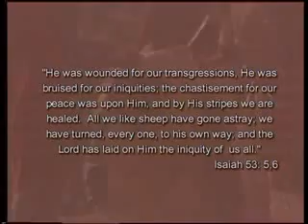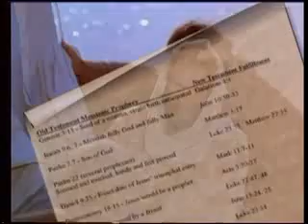Kilkaset wypełnionych proroctw związanych z przyjściem Jezusa na ziemię.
W Starym Testamencie znajdujemy ponad 300 wypełnionych proroctw, związanych z przyjściem Jezusa na ziemie.